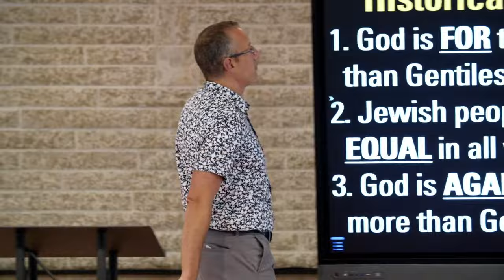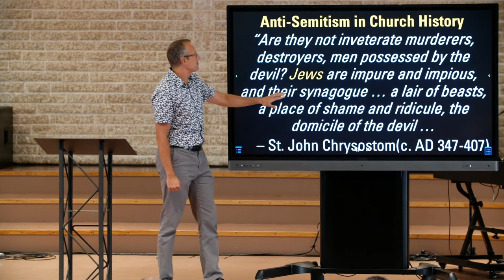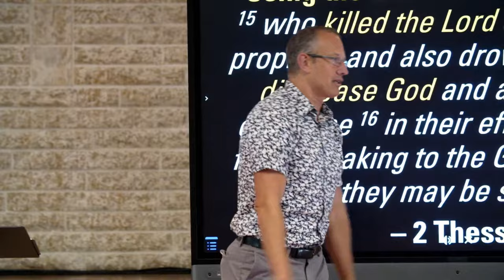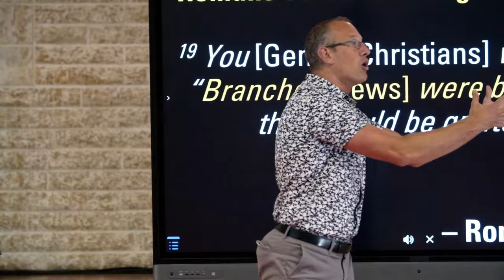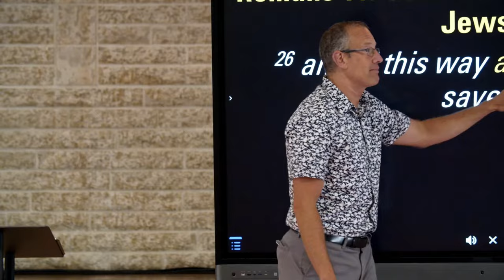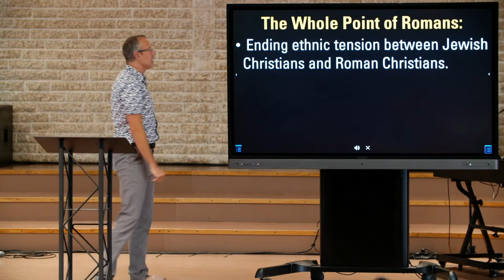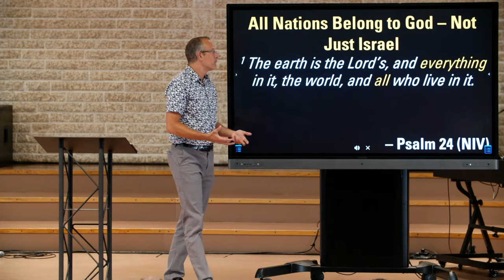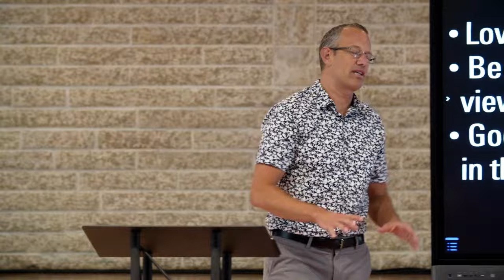What Should We Think About Modern Israel? | Romans in Reverse (Part 9) | Pastor Kris Duerksen